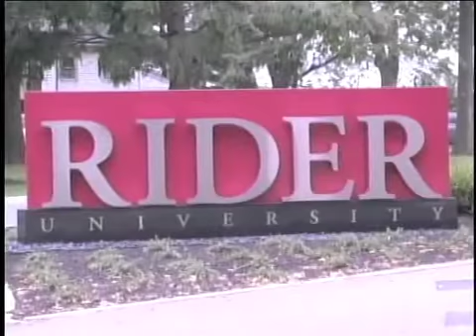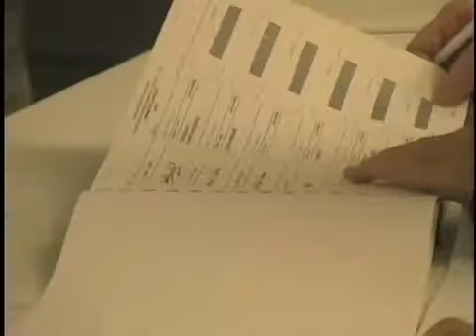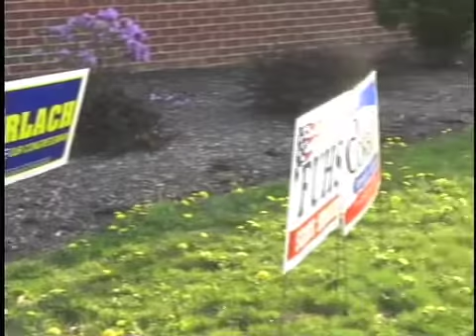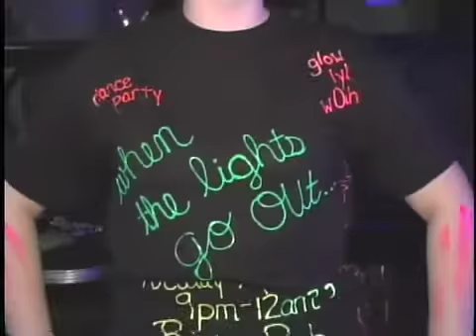News at Rider: Last Episode Spring '08